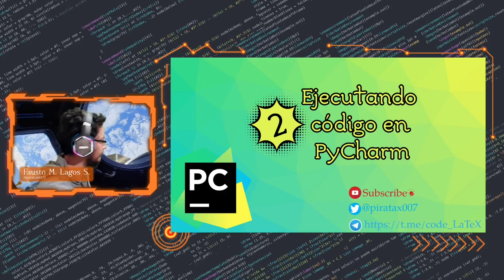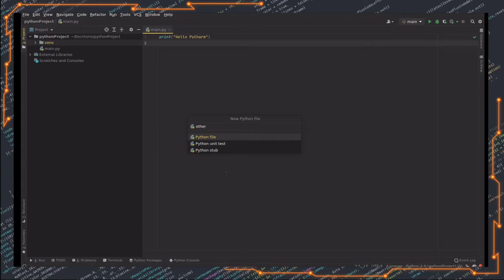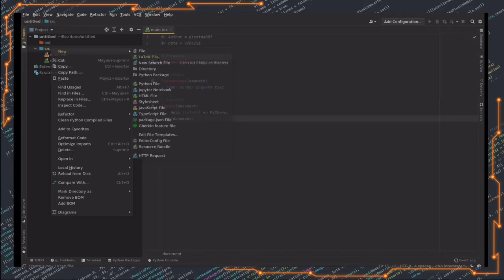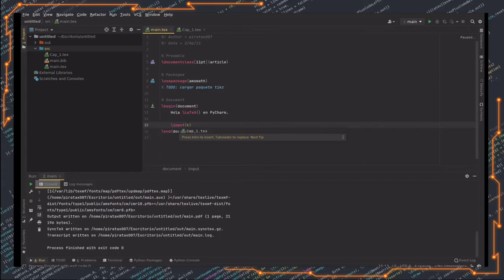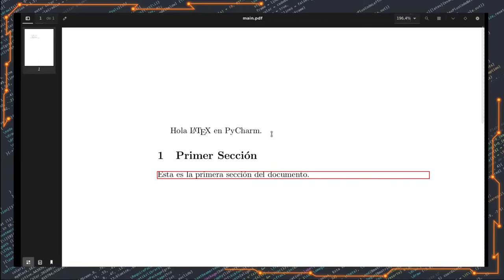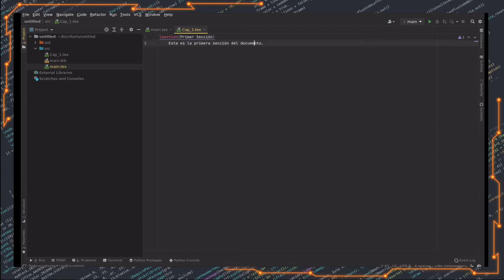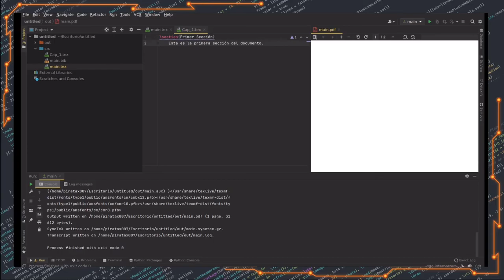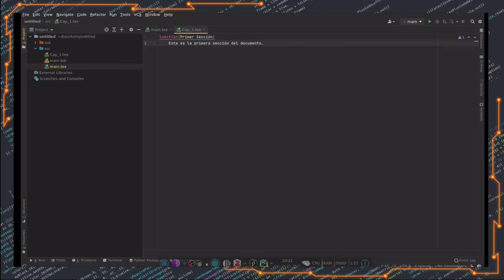Tutorial: 2 Curso de PyCharm - Ejecutando código (o compilando LaTeX)